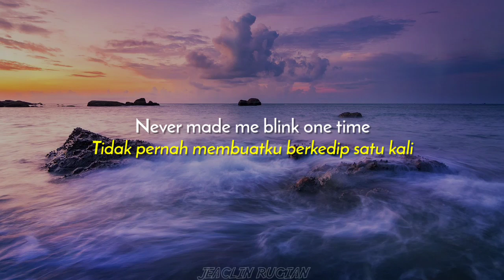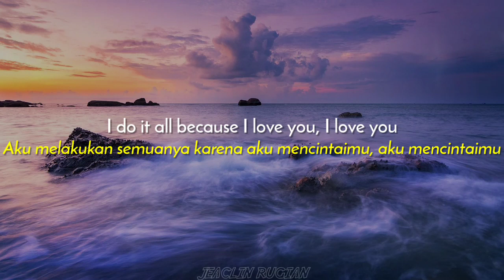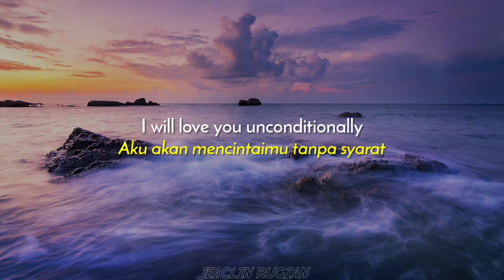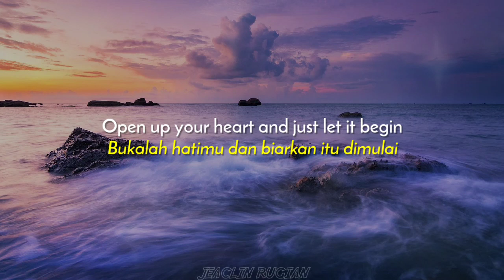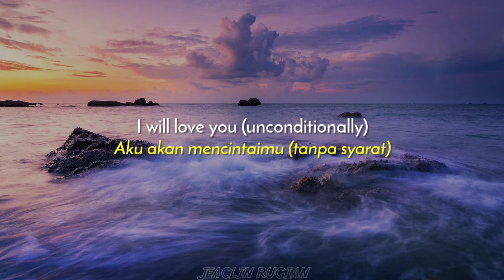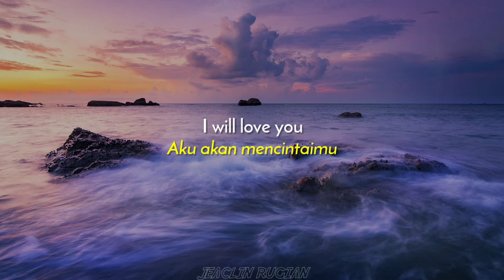Katy Perry - Unconditionally (Lyrics Terjemahan)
Come just as you are to me
Don't need apologies
Know that you are worthy
I'll take your bad days with your good
Walk through the storm I would
I do it all because I love you, I love you

Copyright Info:
All music is owned by credit creators.